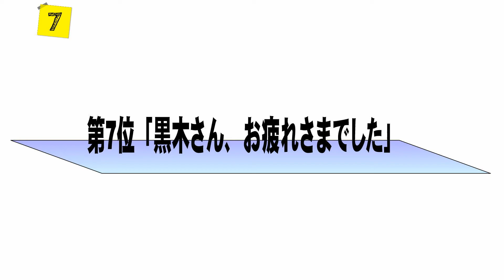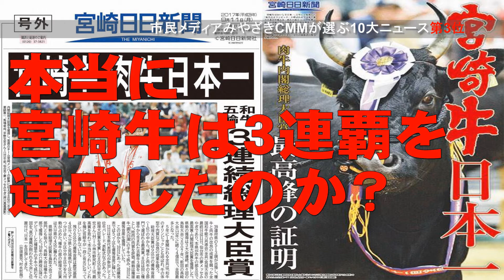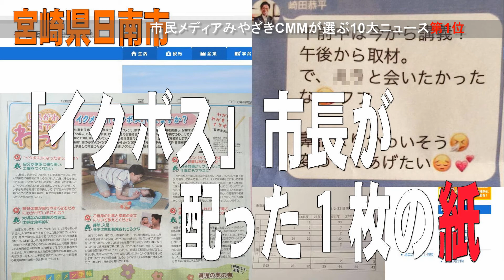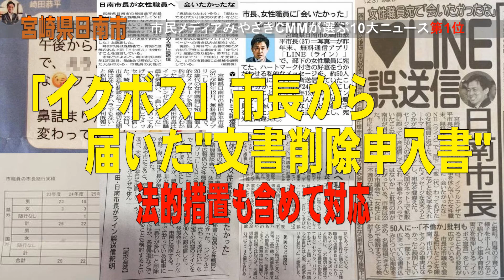市民メディアみやざきCMMが選ぶ「10大ニュース2017」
ブログ「日刊Yon-Go!Hin-Go」もどうぞお読みください。